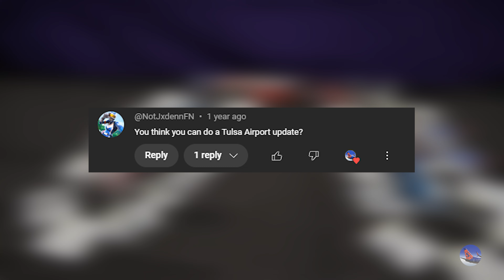Random Model Airports #62 - Tulsa International Airport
Hello everyone,
Welcome to another episode of Random Model Airports! We return to the state of Oklahoma for the first time since the very first episode of this series by visiting Tulsa! Enjoy the video!

(Gemini Jets & NG Models)

All content is copyright JJ Skippy unless otherwise noted. DO NOT use my content without my permission.